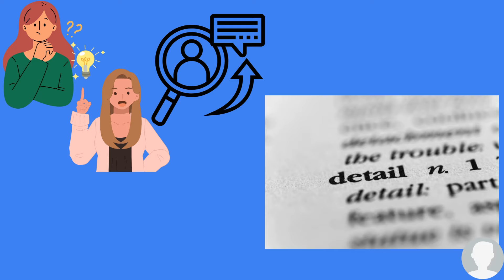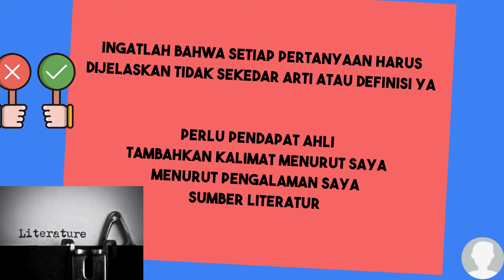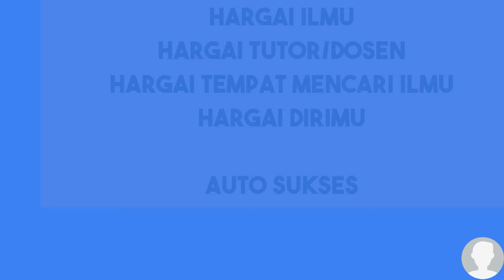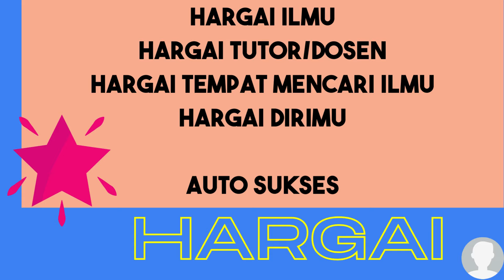cara menjawab diskusi di TUTON UT ELEARNING LANCAR AMAN MAKSIMAL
Hai semua, kali ini cara jitu untuk mengerjakan diskusi TUTON UT... SELAMAT MENIKMATI YA..

TUTON UT, Dalam Video ini menjelaskan bagaimana menjawab Diskusi Tuton ada tips dan triks dalam menjawab Diskusi. Mengikuti Tutorial Online atau Tuton di UT itu menjadi salah satu sumber belajar mahasiswa UT, lakukan yang terbaik dalam proses pembelajaran. jangan asal menjawab, jangan asal dalam memberikan jawaban karena itu cerminan cara kita dalam belajar dan memahami materi.
Tips menjawab diskusi Tuton Elearning UT,
Contoh jawaban diskusi Tuton yang tidak disukai Tutor,
Contoh jawaban diskusi Tuton yang disukai Tutor,
Contoh jawaban diskusi Tuton yang rapi, detail, dan lengkap,
Cara menjawab forum diskusi Tuton agar rapi dan menarik,
Cara menanggapi forum diskusi Tuton untuk mendapatkan grade A,
Bullet and numbering dalam jawaban diskusi Tuton, sebaiknya gunakan yang mana?,
Kesimpulan jawaban diskusi Tuton
belajar bersama mahasiswa lain dan tutor sangat menbantu kita dalam memahami materi Mata kuliah